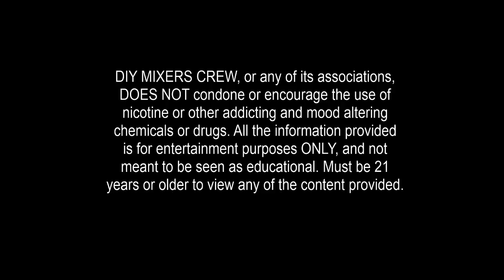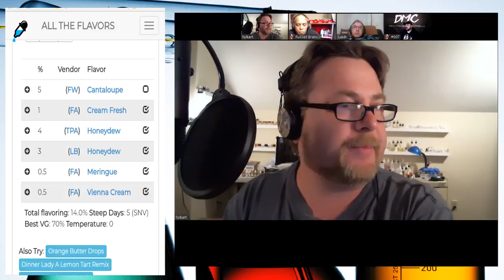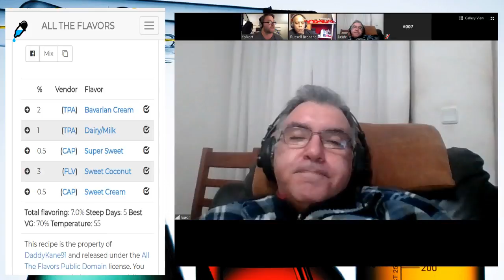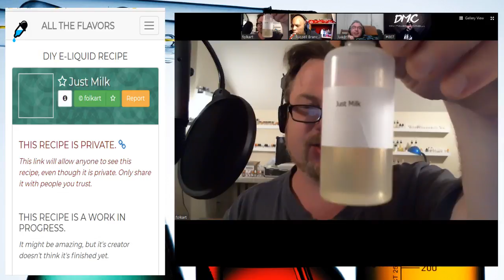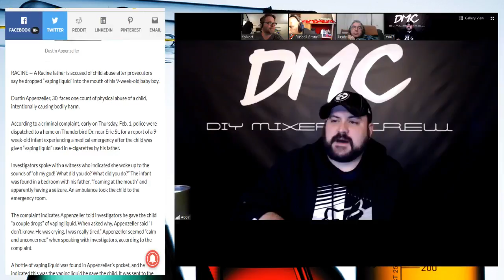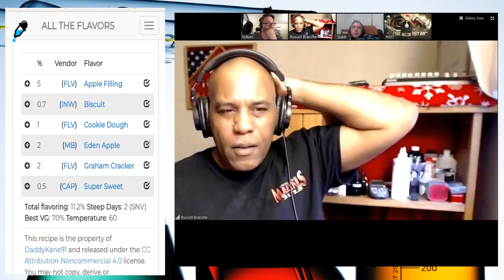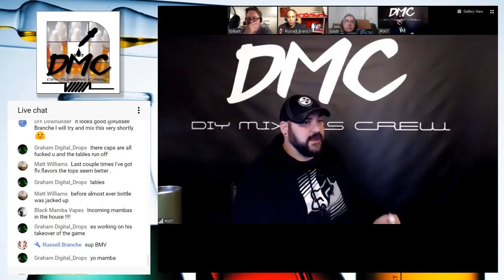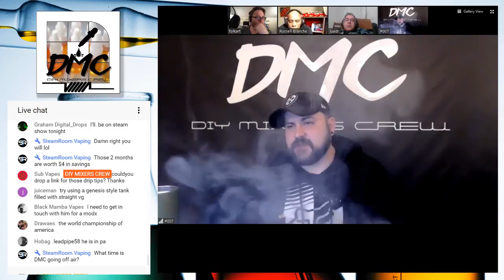DIY MIXERS CREW - The Milk Challenge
DIY MIXERS CREW

A DIY MIXERS CREW Production

**ATTENTION**
DIY MIXERS CREW, or any of its associations, DOES NOT condone or encourage the use of nicotine or other addicting and mood altering chemicals or drugs. Must be 21 years or older to view any of the content provided.